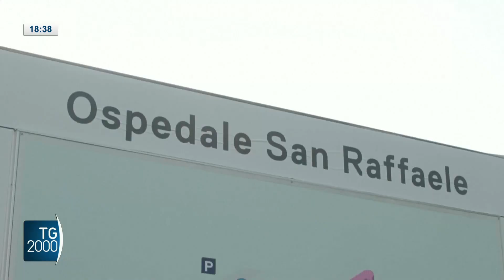Siccità e Pnrr in Consiglio dei ministri. Berlusconi ha la leucemia cronica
La politica. Siccita' e piano nazionale di ripresa e resilienza, i temi del Consiglio dei Ministri di oggi. Intanto Berlusconi rimane ricoverato al San Raffaele. Secondo il bollettino medico l'ex presidente "soffre da tempo di leucemia cronica ed è in terapia intensiva per una infezione polmonare". Servizio di Leonardo Possati.